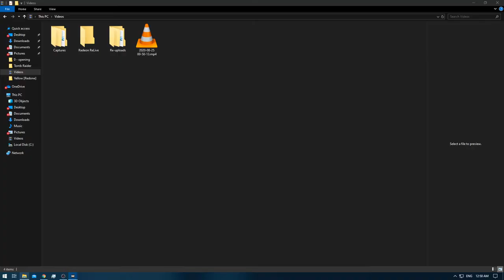[1/1] Pokemon Yellow [Redone + RA] Episode 37.1 - The Legendary Birds [Moltres] [NC]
Pokedex Total: 151 [Gen 1 only]
Pokemons Caught: 1
Pokemons Evolved: 0
Trainers Defeated: 0
Times Wiped Out: 0
Difficulty: Default
Bonus Feature: Retro Achievements [RA]
[Time Stamps]

0:00 [YouTube Time Stamp Feature]
0:38 [Game Begins]
0:57 [Buying Coins Starts] [2920/13000] [Scyther & Pinsir]
5:43 [Buying Coins Ends] [5870/13000]
10:42 [Moltres Caught] [Box 11]

Note: from 10:55 to 19:33 i got stuck inside the cave.
I forgot to take along my pokemon with DIG :( and it took me ..
a while before i realized i had to repush the stupid rocks XD
So feel free to skip to the end of the Cave struggle or ..
simply go to the next one where i will catch Articuno
My sincere apologies!
As for the 2nd part of the episode it's nothing more then the ..
journey towards Articuno :) so that's kinda skip-able :3

Abra [230 coins] [Episode: 34.5]
Vulpix [1000 coins] [Episode: 34.5]
Wigglytuff [2680 coins] [Not Needed]
Porygon [9999 coins] [Episode: 34.4]

Yellow: [1/3]
Red: [2/3]